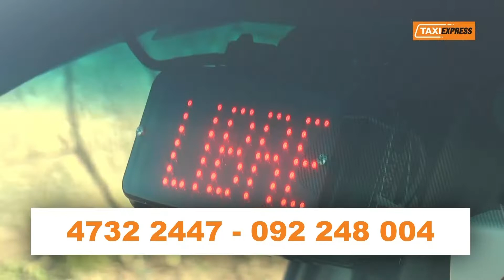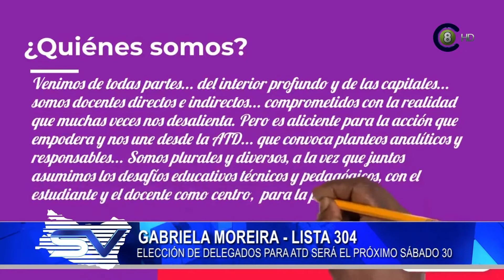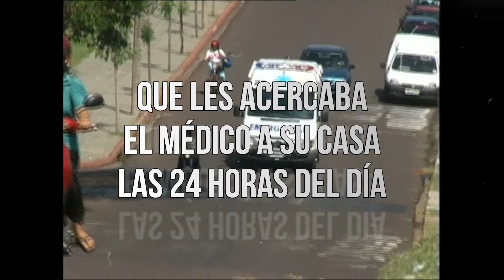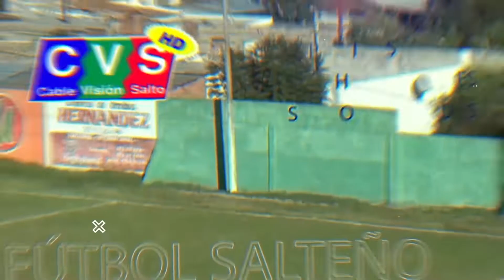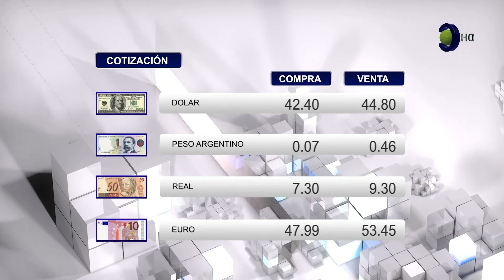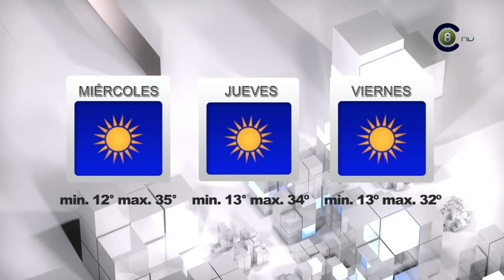Salto Vision 27-10-21 Edicion Central